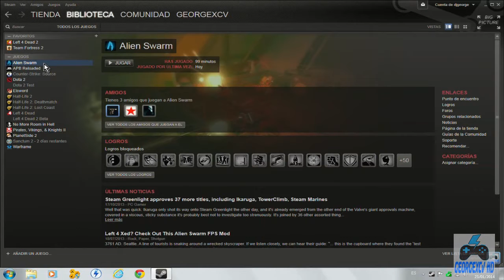Alien Swarm | Steam | GamePlay Capitulo # 1 Español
Alien Swarn Un nuevo gameplay de steam en español, hoy toca un juego gratuito y que os enseño en el video.

--Quieres ser PARTNER de TGN como yo, entra en este LINK, es muy facil

--Quieres ser PARTNER de VISO entra en este LINK, es muy facil

--Compra los mejores juegos "MAS BARATOS" que en ningún otro sitio
╔ ஜ۩۞۩ஜ ╗
╚ ஜ۩۞۩ஜ ╝
Puedes seguirme en:

"alien swarm" "alien swarm gameplay" "gameplay" "let's play" "swarm" "alien" "let's play alien swarm" "funny" "epico" "juego" "steam" "pc" "video" "alien swarm walkthrough" "cooperative gameplay" "juegos free to play" "juego de computadora" "guía" "juego de ordenador" "walkthrough" "tip" "trucos" "tutorial" "consejos" "computer game" "videojuego cooperativo" "freeware top-down shoot-em-up" "intro" "valve corporation" "unreal tournament" "video game" "videojuego" "español" "spanish" "gaming" "alien swarm mod"